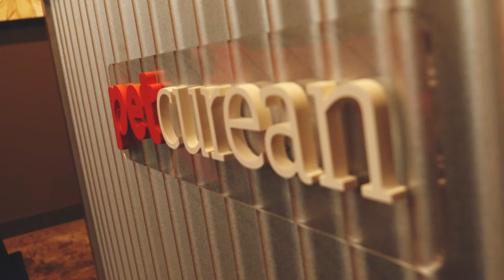Life in Chilliwack - Jenna Fortin, Petcurean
Jenna Fortin shares the reasons why she loves living and working in Chilliwack. Jenna is the Trade Marketing Manager at Petcurean, a growing Chilliwack company that creates premium quality, nutrient-rich food for pets.